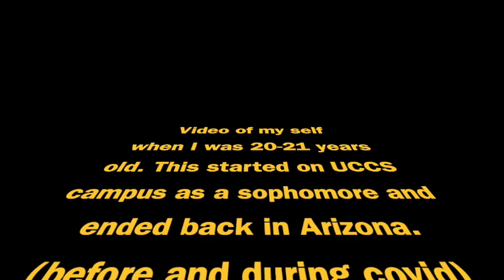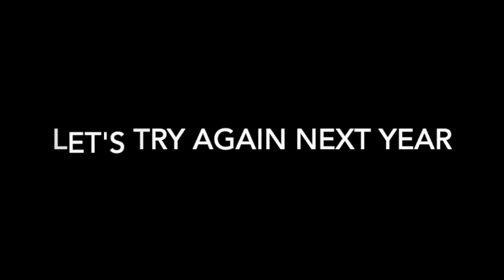Second Movie of my Life from age 19-20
Decided to use a free U2 song this time :D